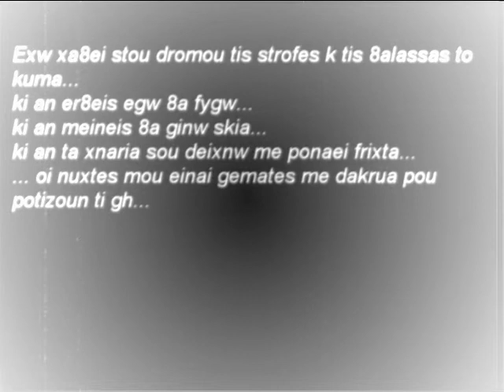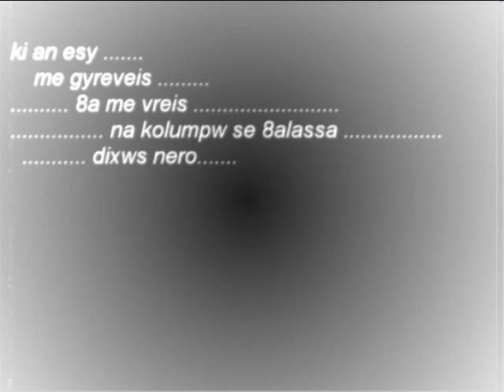my video letter...wmv